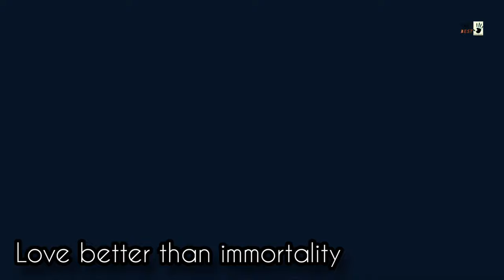Top 20 Best Chinese drama of all time| Hindi dubbed | MX PLAYER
In this video, I have told you about the Top 20 Best Chinese drama of all time Hindi dubbed which can be seen in Hindi available on MX PLAYER, some of the web series are not available in Hindi but you can watch it with English subtitles.

RELATED SEARCH:

best Chinese drama ever made
best Chinese drama web series
20 best Chinese drama web series in Hindi
Hindi dubbed best Chinese drama web series
best Chinese drama web series on MX player
MX player best Chinese drama
best cdrama on mx
cdrama in Hindi dubbed
top 10 Hindi dubbed cdrama MX player